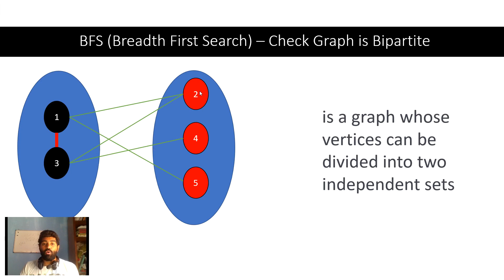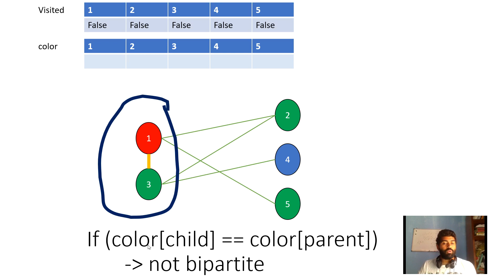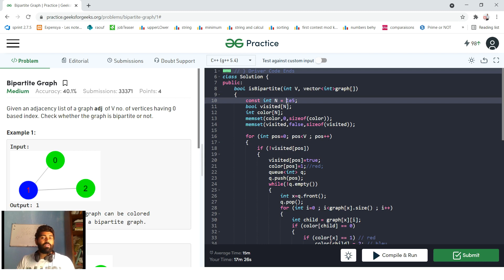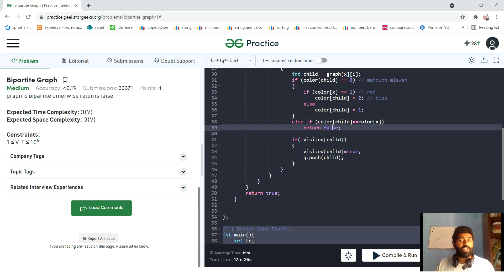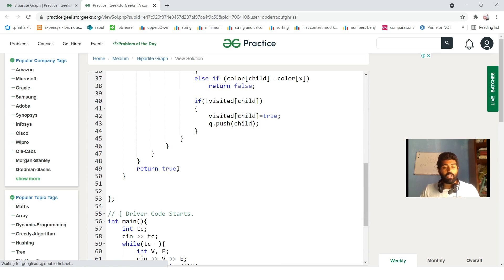BFS | Part 2 - Check Bipartite Graph